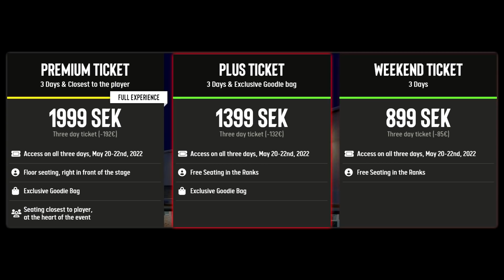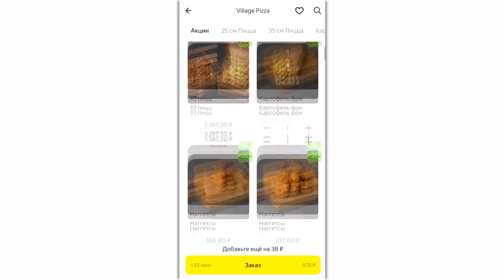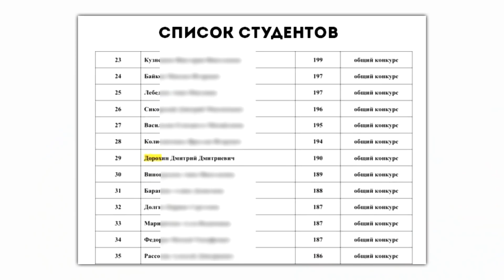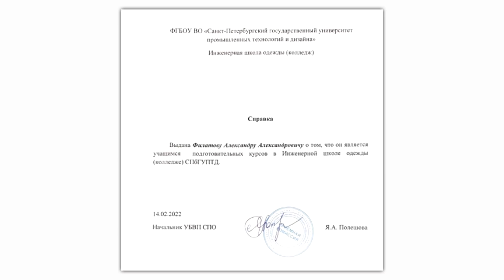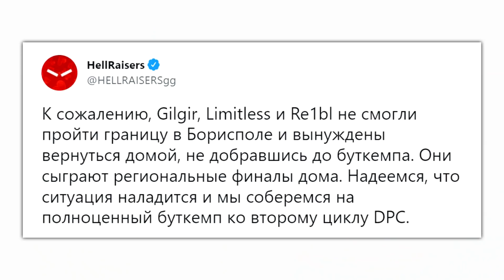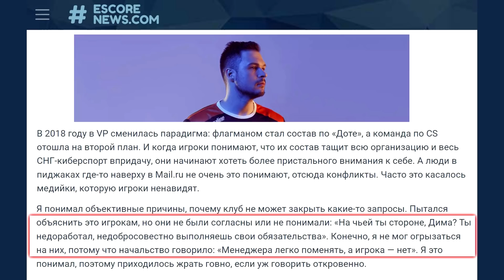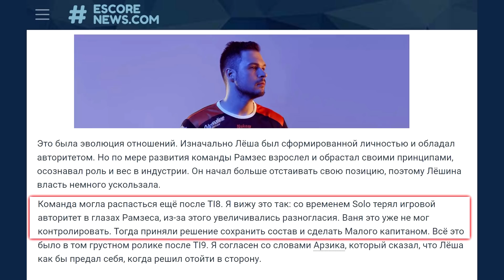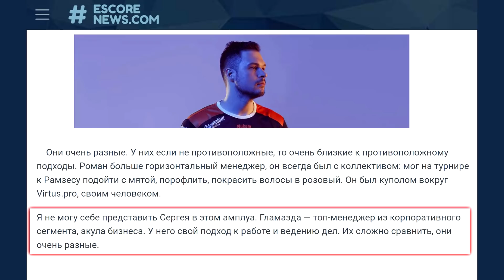НАВИ СНОВА КИКАЮТ ГЕНЕРАЛА / МЕЙДЖОР на ЛАНе / ДМ с ЧИТАКОМ vs Студенты / Инсайды о распаде ВП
Генерала кикнули, Мейжора со зрителями, причины распада ВП и ДМ с читаком.

Новости Дота 2:
00:00 - Новости Дота изгоев
00:13 - Мейджор на ЛАНе со зрителями
1:56 - Попасть на Мейджор реально?
2:24 - Мейнкаст и мажоры
3:56 - ДМ с читаком играют на студенческой лиге
4:18 - Можно ли брать ПРО игроков в аматорские лиги
4:57 - ДМ в финалах играть не будет
5:10 - Как читака допустили к турниру?
5:41 - Виртус Про не против игры ДМа с читером
6:04 - Дотер с курсов кройки и шитья
6:31 - Нави снова кикают Генерала
7:43 - Хелрейзерс не пустили на буткемп
8:44 - Инсайды от менеджера "золотого состава" ВП
9:33 - Менеджер получил психическое расстройство
10:46 - Почему распался состав с Рамзесом и Соло
11:31 - Виртус Про закручивают гайки
12:17 - Расслабленные Ашеры
12:46 - 29 часов стрима Доты от depressed kid